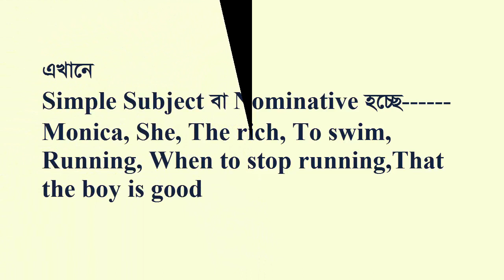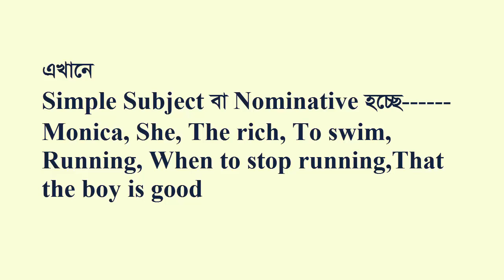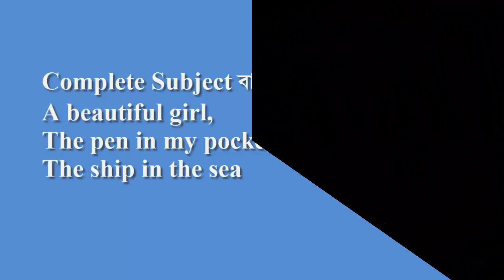Lets know Subject Word properly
In this video you will  watch Lets know Subject Word properly

Here’s an educational video for the students of S.S.C/H.S.C/Degree/Hons. on Learning Subject. By learning Subject, the students will get a support to know grammar freely.

Good Luck!